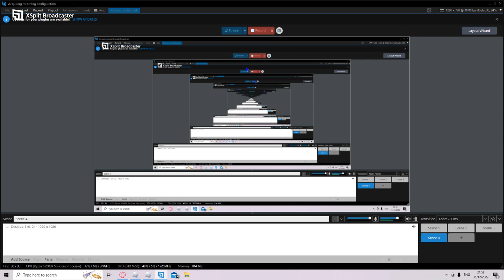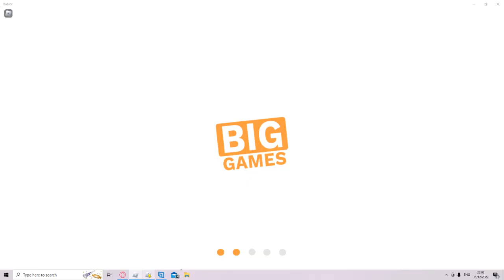PET SIMULATOR X New Years Event (Very Cool) !!!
In Todays Video We Play The PET SIMULATOR X New Years Event (Very Cool) !!!   Hope You Enjoy !!!